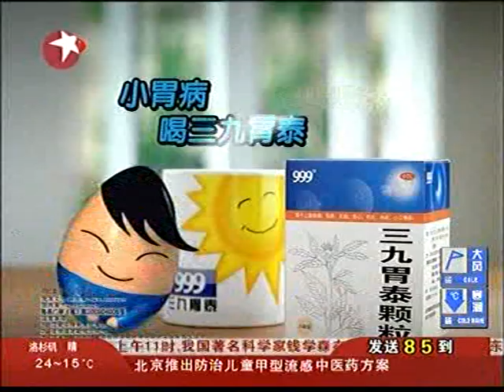中國內涵影視娛樂 China TV culture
TV 2009 ADS 1366666